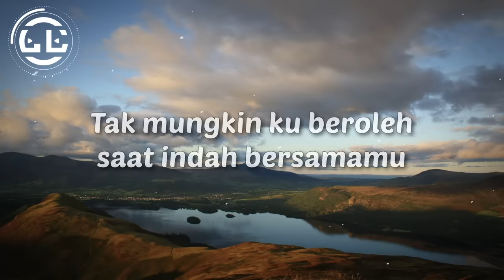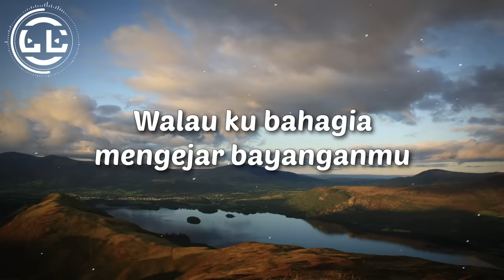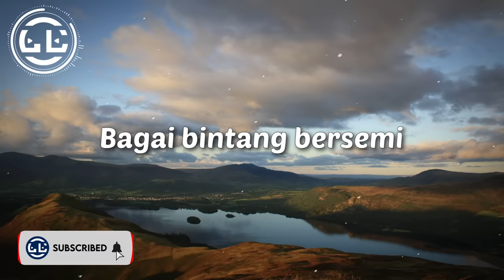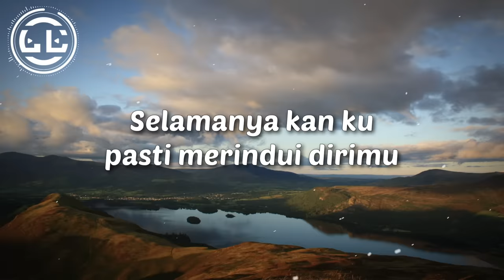Hyper Act - Hanya Aku (Lyrics)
🎵Lyrics video for Hanya Aku by Hyper Act

🎤Lyrics Hanya Aku by Hyper Act

Bersama janji kau sentuh rasa percaya
Hangat dinginmu mengundang rindu kecewa
Hanya aku dihuni sepi rasa kasihmu

Hanya ku yang mencari
Rembulan masih ada
Mungkin seketika
Walau ku bahagia mengejar bayanganmu
Tak mungkin ku beroleh saat indah bersamamu
Hanya aku
Hu-uuu-hu-uuu

Apakah mungkin berulang janji setia?
Apa kan kekal ataupun menyambut duka?
Dan dirimu di janji Sang Sempurna
Dan kecewa kini dipulih rasa kasihmu

Rembulan masih ada
Mungkin seketika
Hanya aku
Hu-uuu-hu-uuu-hu-uuu

Hu-uuu-hu-uuu-hu-uuu
Hu-uuu-hu-uuu-hu-uuu

Dihuni rasa rindu
Rembulan masih ada
Mungkin seketika

Dingin rasa kasihmu
Bagai bintang bersemi
Rindu janji bicara
Kekal selamanya

Walau sekadar mimpi
Tak pernah ku peduli
Selamanya kan ku pasti merindui dirimu
Hanya aku
Hu-uuu-hu-uuu